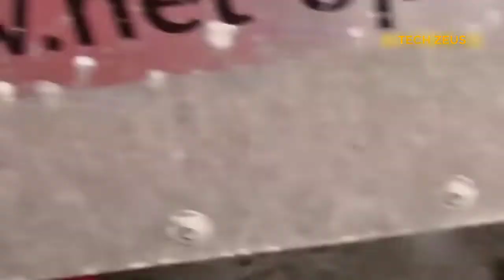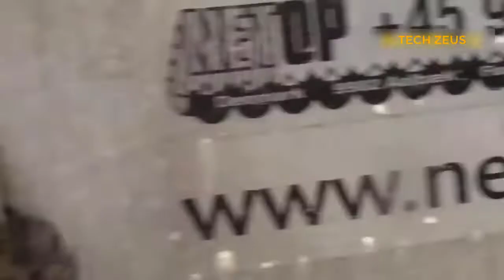Amazing Skills Catch Big Octopus, Octopus Cutting Skill in Japan And Octopus Processing